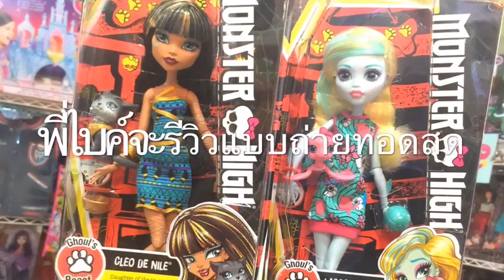รีวิว Monster High หน้าใหม่ แบบสดๆ